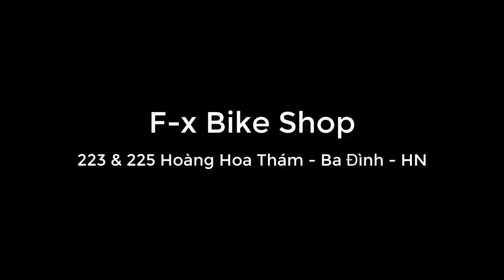(Review) Xe Đạp Visp 3.0 thương hiệu Đức - F-x Bike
Xe Đạp Visp 3.0 thương hiệu Đức với thiết kế khung nhôm nhẹ, nước sơn 3 lớp cực mịn. Trang bị bộ chuyển động Shimano 21 tốc độ ( Nhật Bản ), giảm sóc dầu phía trước êm ái. Là một thương hiệu có tiếng và chất lượng cao. Phù hợp nhu cầu thể dục thể thao, hay phượt đường dài.

✔ Khung hợp kim nhôm 6061
✔ Giảm sóc DẦU VISP2.0 nhôm hợp kim có điều chỉnh khóa thụt
✔ Tay bấm Shimano EF500-21 speed
✔ Củ đề Shimano Tourney TZ50 - 7 speed
✔ Gạt đề Shimano TZ50
✔ Líp DNP 7 tầng
✔ Xích KMC-C70-7
✔ Phanh cơ đĩa Winzip trước và sau
✔ Đùi Đĩa PROWHEEL 42-34-24T nhôm hợp kim cao cấp
✔ Bộ ghi đông, potang nhôm Twitter
✔ Săm lốp Kenda 26*195
✔ Pedan Nhôm
✔ Màu sắc: Trắng Xanh, Trắng Đỏ
✔ Phù hợp chiều cao từ 1m55 - 1m8

223 & 225 Hoàng Hoa Thám – Ba Đình – Hà Nội